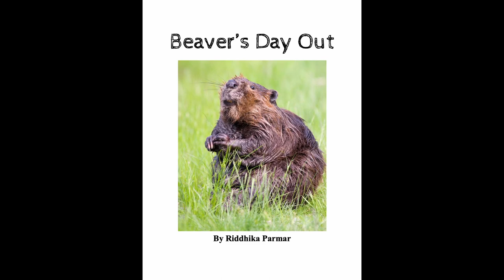Beaver's Day Out: Chapter 6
This is the sixth of six chapters of my book, Beaver's Day Out. If you learned something from this story, or liked the book, please take a moment to fill out this short form

for more information about beavers.